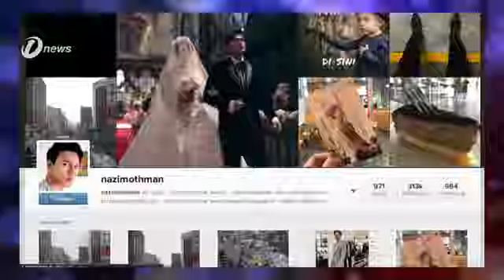Nazim Othman Tekini 'Kadang Kadang Mereka Ni Kena Sekolahkan Juga'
Kalau sebelum ini, Nazim Othman telah membuat kenyataan beliau kerugian RM50 ribu ringgit di atas kesilapannya sendiri mengenai lagu beliau yang tidak dilancarkan awal.

Terbaharu, beliau juga dikecam dengan komen negatif oleh pengikut instagramnya sehinggakan keadaan menjadi tegang di ruangan komen tersebut.

Nak tahu apa yang terjadi? jom kita lihat apa yang Spotlight sediakan untuk anda.